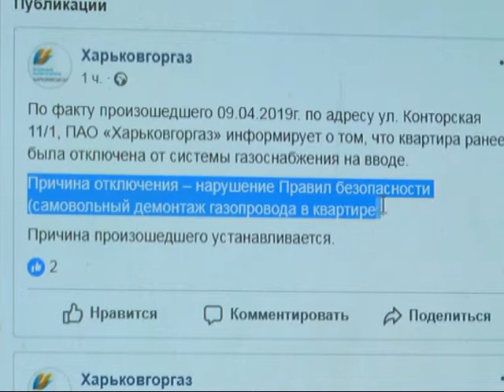У Харкові в квартирі вибухнула газова колонка: є постраждалі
Правоохоронці встановили, що цього дня у квартирі, де мешкають постраждалі, робітниками газової служби була встановлена газова колонка.